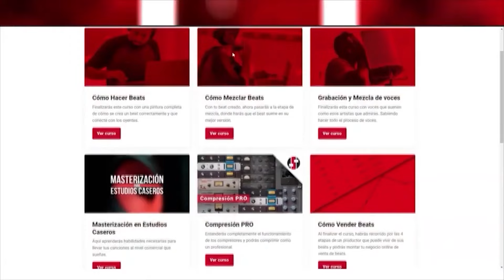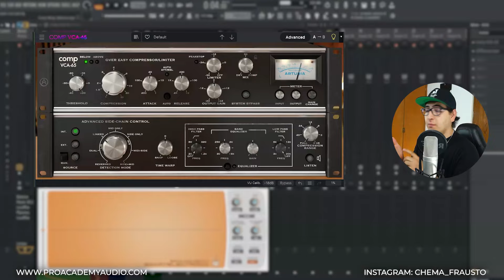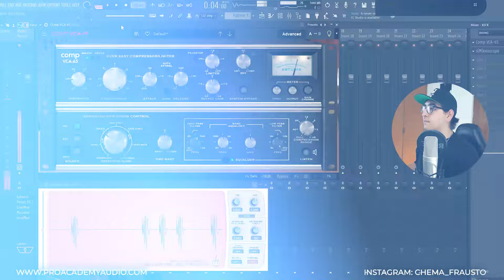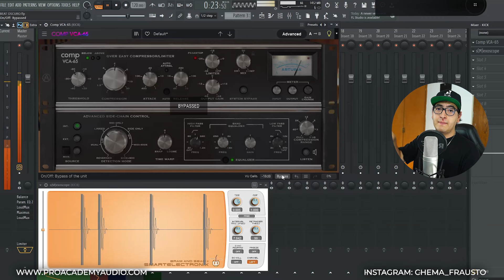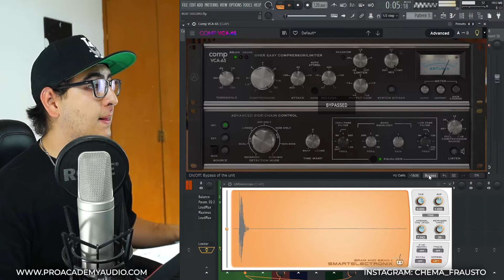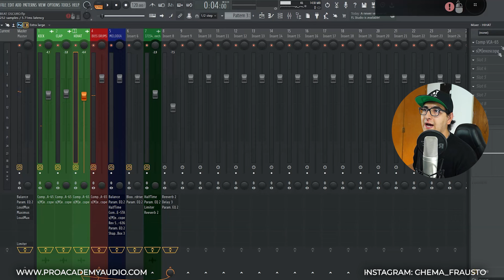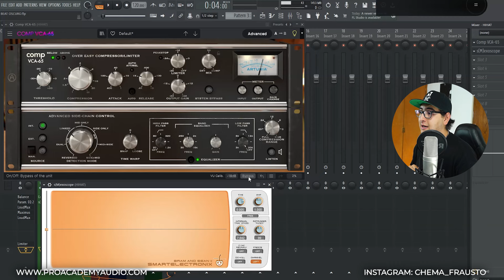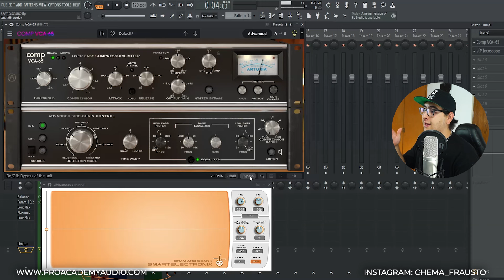Tus DRUMS Están SONANDO MAL Por Este MOTIVO⚠️☝️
✅VIDEO EXCLUSIVOS:     / @chema_frausto